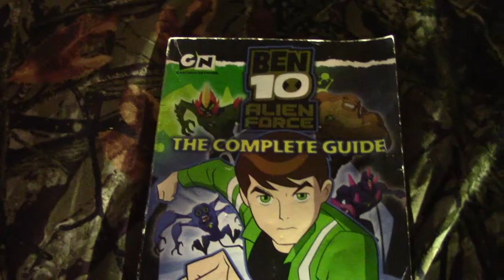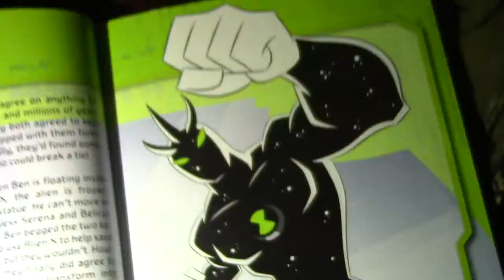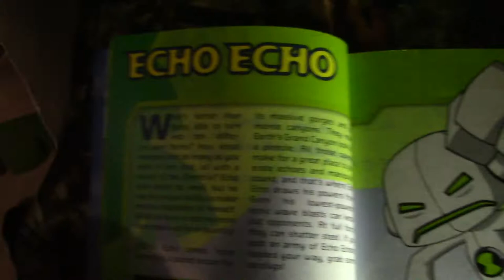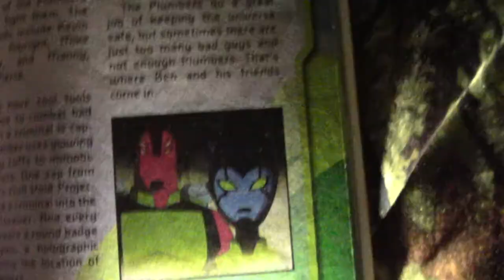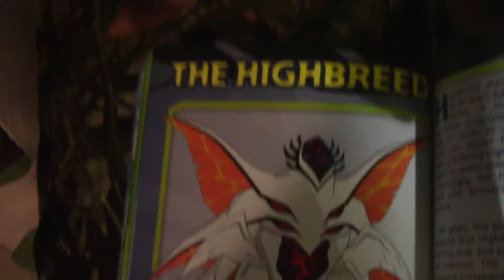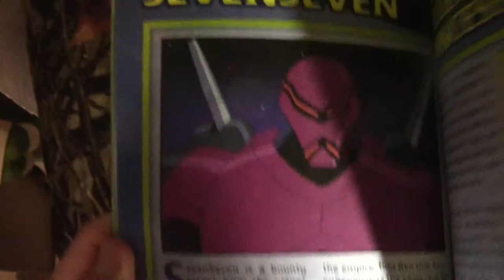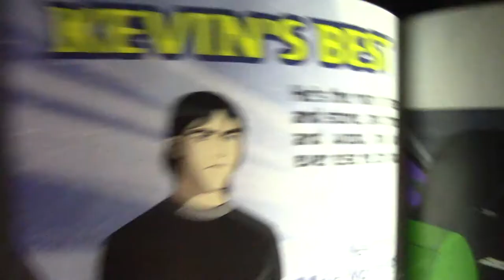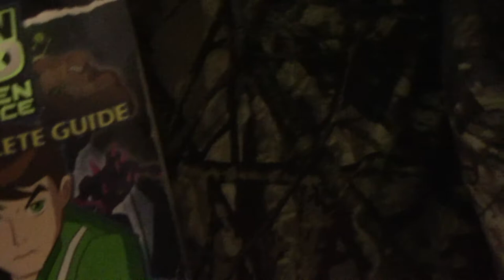Ben 10 Alien Force Complete Offical guide book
The ben 10 alien force guide book tells you about the aliens  plumbers villains other characters and everything else from the tv series.